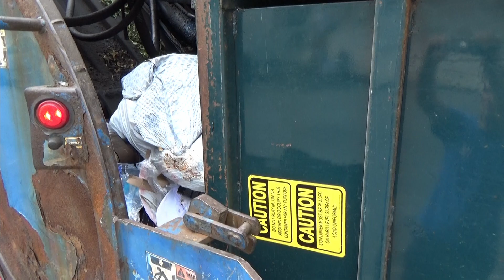Allied Waste Mack MR Leach 2RIII Garbage Truck in Boston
The truck sounded too good to pass up so I followed him to this high rise apartment￼ in Kendall Square. In the words of the driver:  “this truck is the biggest piece of shit we have”, so I hope he has a new truck by now. This stop could have been finished a lot faster with a newer rear loader.

Filmed summer of 2021